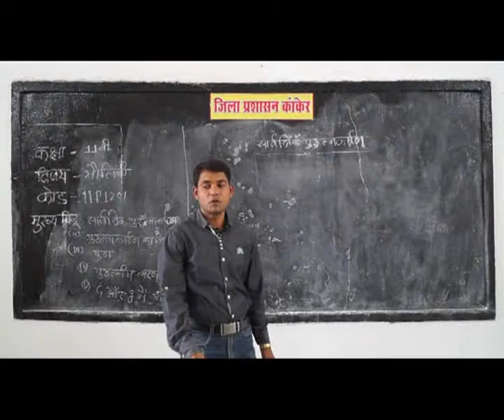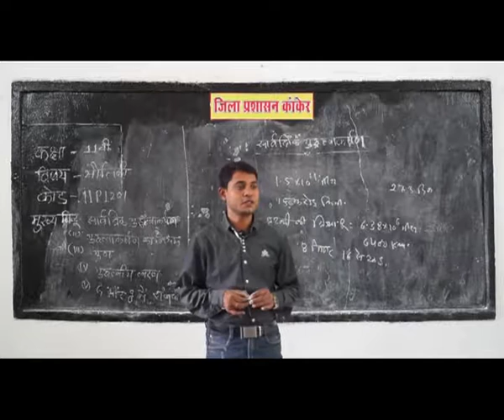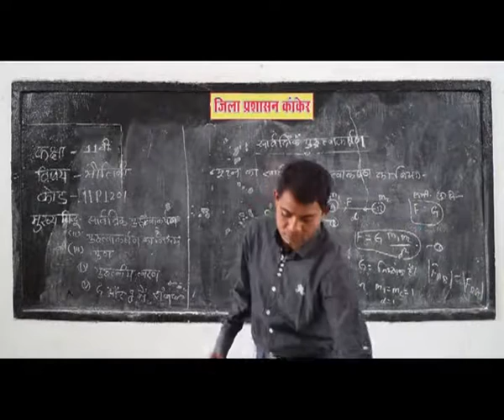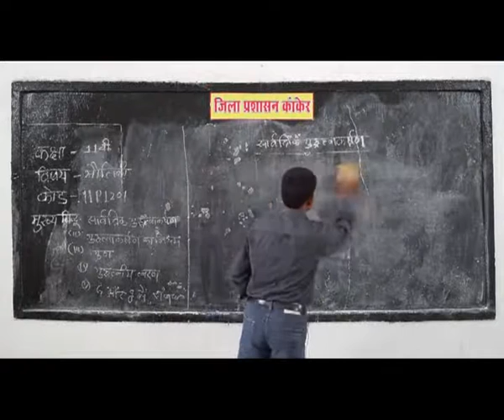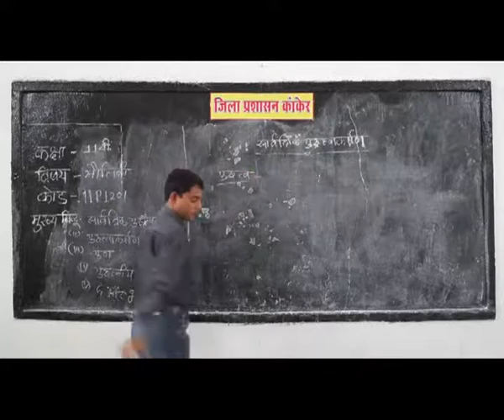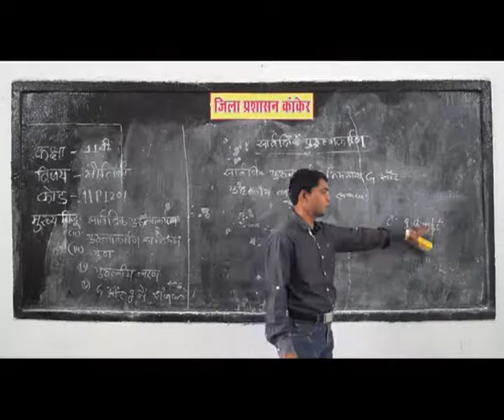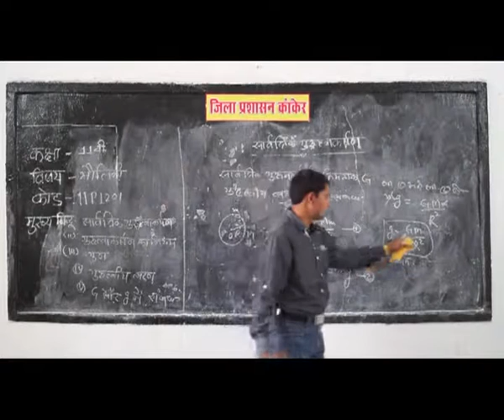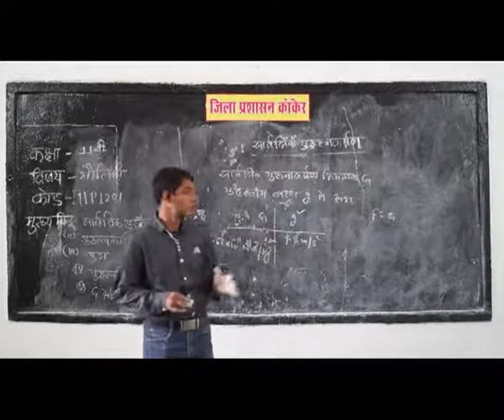PRAGYA SCHOOL VIDEO LECTURE KANKER CHHATTISGARH CLASS 11 SUBJECT PHYSICS CHAPTER 1201 IN HINDI ✅